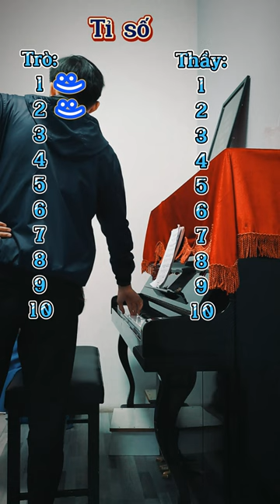Trò chơi sau giờ học: Đoán nốt và hợp âm trên đàn Piano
- Thi thoảng sau giờ học căng thẳng, Thầy cùng trò tạo 1 trò chơi giải trí thư giãn. Đã được học qua !!!